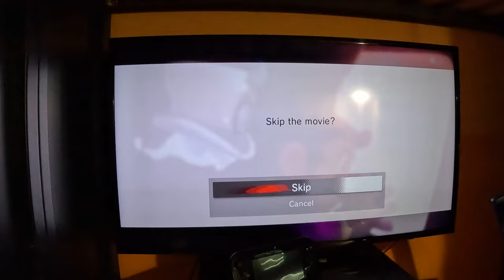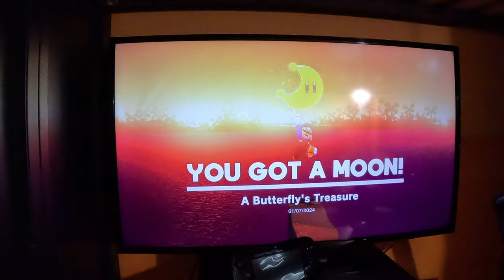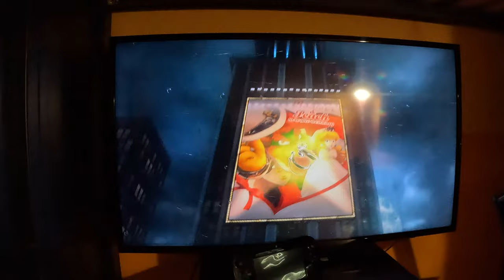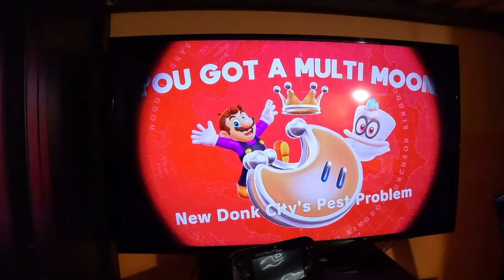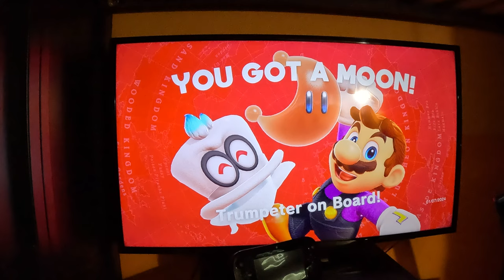Super Mario Odyssey - Cloud Kingdom, Lost Kingdom, and Metro Kingdom (4K60fps, Part 5)